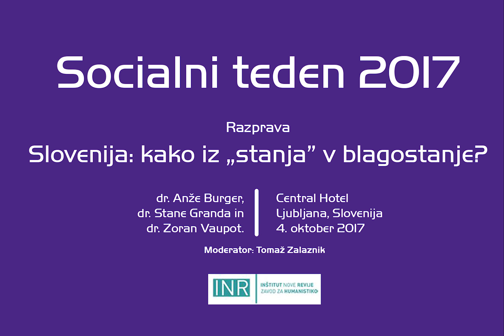Slovenija: kako iz "stanja" v blagostanje - Socialni teden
V okviru Socialnega tedna 2017 je v Central Hotelu v Ljubljani potekala razprava z gosti.

Ljubljana, oktober 2017